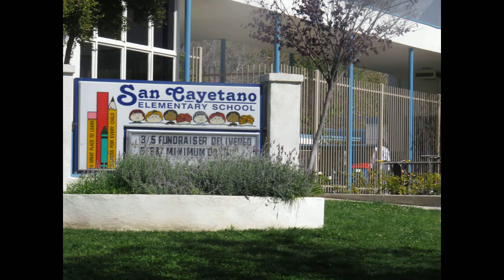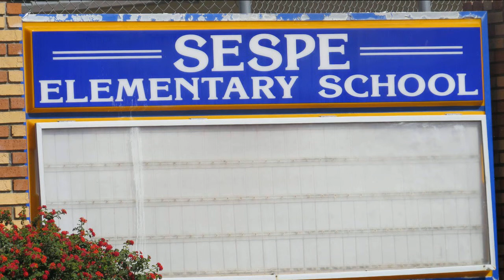School District In Fillmore California, The Oscar's Real Estate Team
The Oscar's Real Estate Team, Living in Fillmore near Fillmore Ca School District